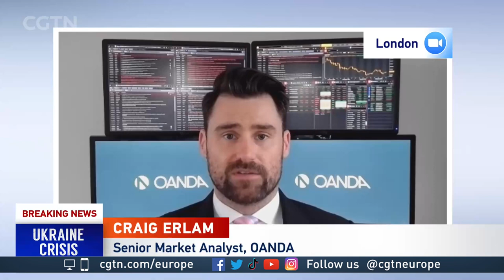Craig Erlam joins CGTN Europe to discuss sanctions targeting Russia's economy